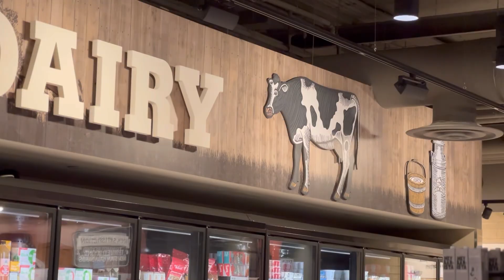What I spend in a day as a 23 year old student living in Toronto (Frugal Edition)